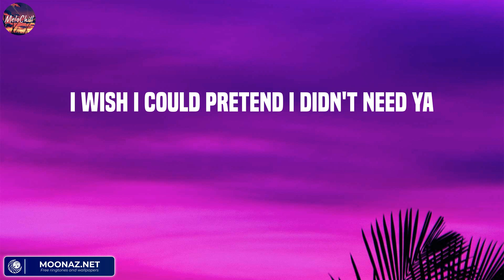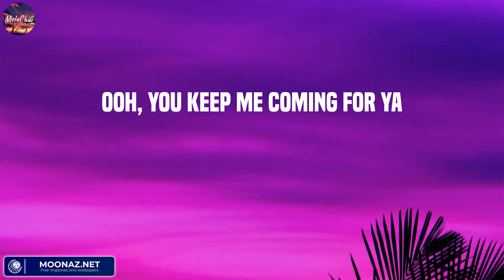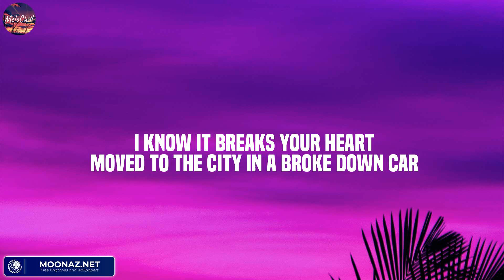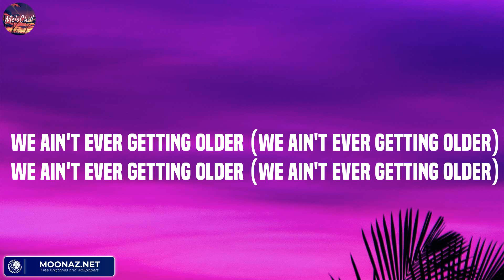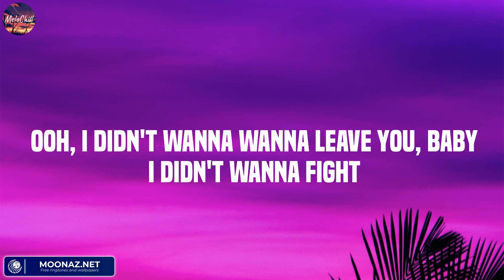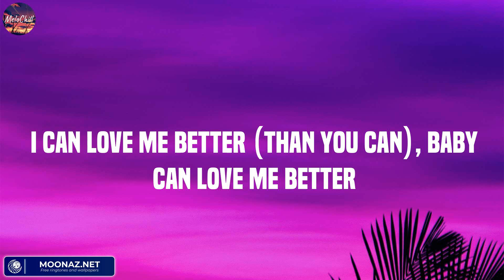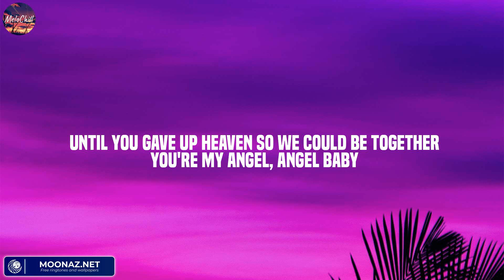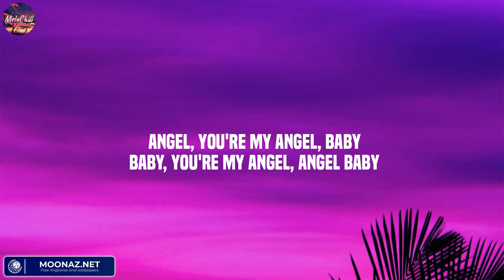Señorita - Shawn Mendes (Lyric) / The Chainsmokers, Miley Cyrus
Lyric
Yeah, no
Sapphire moonlight
We danced for hours in the sand
Tequila sunrise